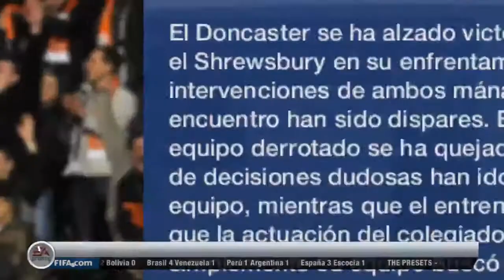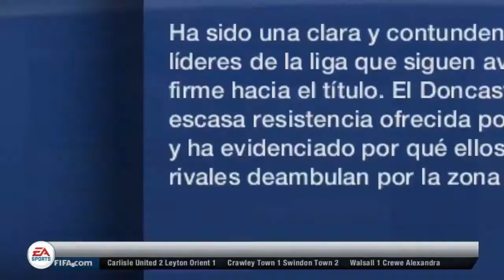La Carrera de mi vida | 5. HOY TRIUNFAMOS!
IGNORAD ESTO:

iGamersHD iGamers igamershd iGamershd igamersHD igamers igeimers iGeimers iGeimersHD iGeimershd igeimersHD igeimershd canal YouTube youtube videos Pokemon Wonderlocke Wedlocke Egglocke Locke Nuzlocke Randomized Randomlocke Tagglocke Starterlocke Retos Pokemon Canal variado Vlogs Gameplays Walkthrought Call Of Duty COD VideoBlog Chimchar Pokemaniatico Pokemaniaco La Carrera de mi vida Episodio 5 Hoy triunfamos Football Soccer Skills Goals Doncaster FIFA13 FIFA14 FIFA 15 Player The career of my life Futbol La Carrera de mi vida Episodio 5 Hoy triunfamos Football Soccer Skills Goals Doncaster FIFA13 FIFA14 FIFA 15 Player The career of my life Futbol La Carrera de mi vida Episodio 5 Hoy triunfamos Football Soccer Skills Goals Doncaster FIFA13 FIFA14 FIFA 15 Player The career of my life Futbol